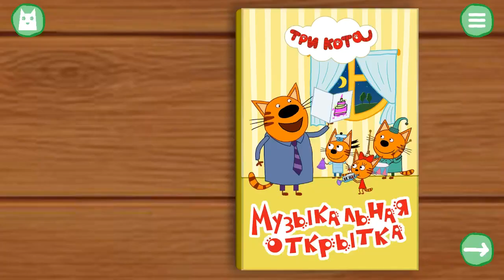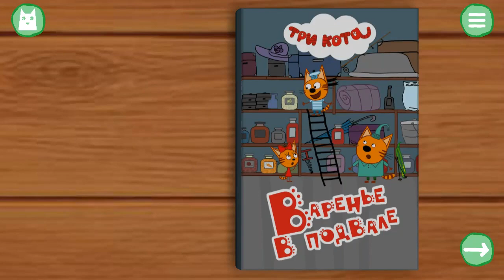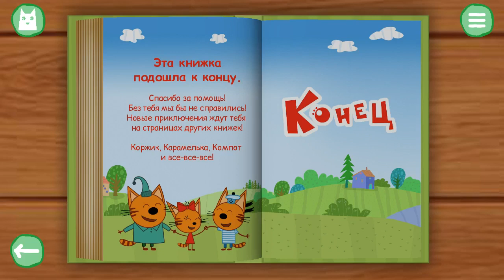Три Кота книги полная версия прохождения игры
Три Кота книги полная версия прохождения игры. Если Вы хотите скачать бесплатно игру Три Кота книги перейдите по ссылке Ну а мы с Вами закончили играть в игру Три Кота книги. И теперь давайте посмотрим видео прохождения в полной версии. Так интереснее, чем смотреть частями. Если Вам понравилась игра, перейдите по ссылке выше и бесплатно скачайте игру Три Кота книги. И играйте в свое удовольствие на своем любимом телефоне. Игра того стоит. Ну а мы будем продолжать снимать видео игр для Вас.
Вступаем в группы
ok.ru